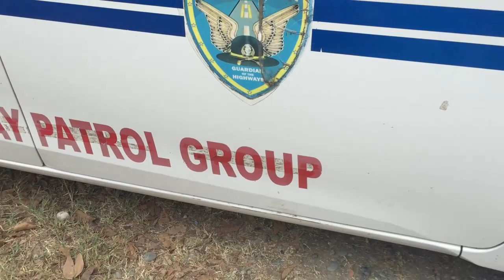OPLAN HANDOG FOR OUR FRONTLINERS | Team DA Panabo Chapter FAMILY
Do small things, with great love.